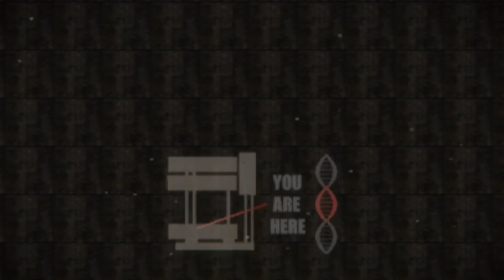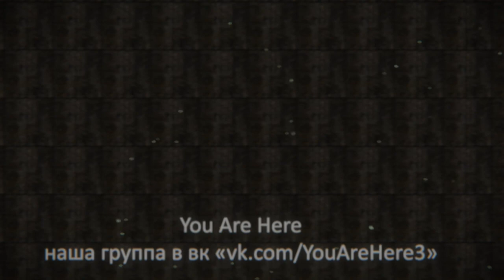You are Here Часть 5 — всё разваливается конец